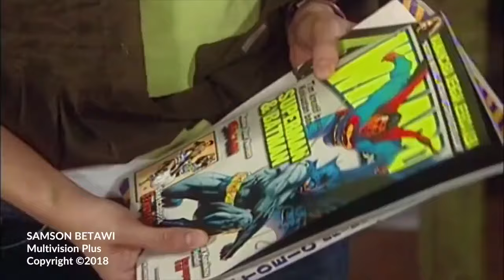Samson Betawi Episode 14 Part 1 Zacky Zimah Ussy Sulistiawaty